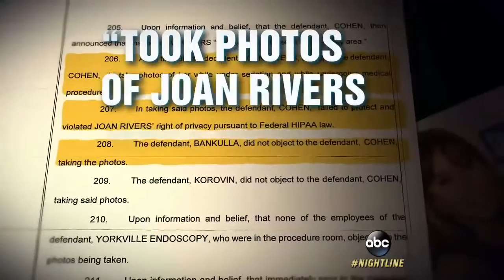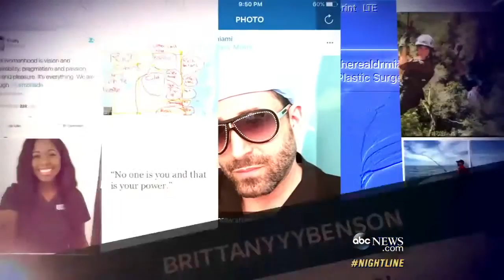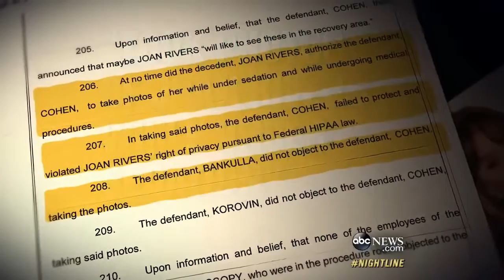Meet the Plastic Surgeon Who Films His Surgeries Live on Snapchat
Miami's Dr. Michael Salzhauer is so popular on Snapchat that he has a waiting list for patients to have appointments.

Dr Miami's Snapchat username: therealdrmiami Comment other Snapchat stories you want to see!

Snapchat Surgery. Originally broadcast live on Snapchat in March 2015. This video, filmed on an iphone4, takes us through a laparoscopic liver biopsy of a dog .

It's Niki and Gabi! Aka the girly-girl and the hipster. We make videos from singing, to funny and relatable, to DIY's, to Fashion, and to Beauty! Want to see our .